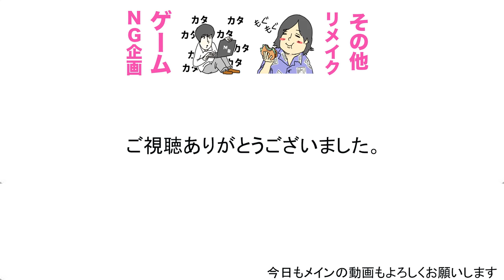カンタ、東京マラソン(42.195km)出ます。